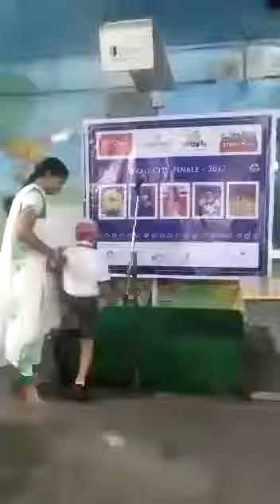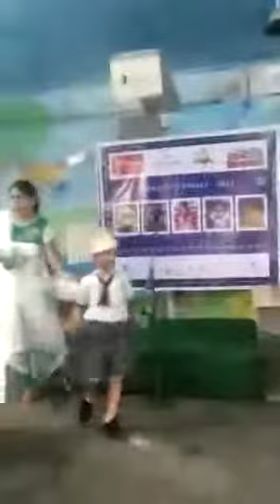Yuvraj Singh age 6 years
Video from Harjit Singh